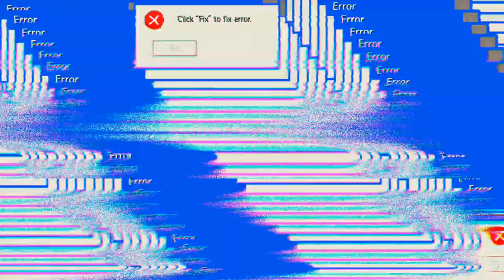das kann doch nicht war sein 'Free Fire'